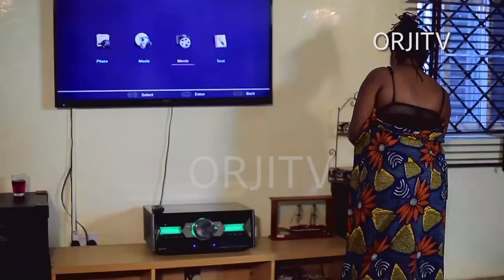TILL DEATH DO US PART PT 3